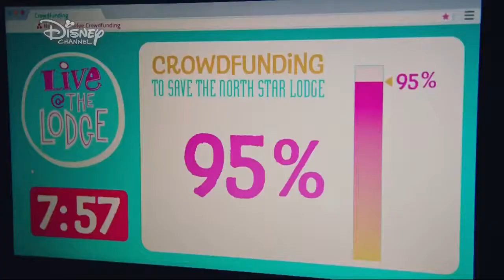Jade Alleyne, Jayden Revri - There For You (From "The Lodge"/Audio Only)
Catch NEW! The Lodge EVERY FRIDAY at 5:30pm on Disney Channel UK! Check out the Disney Channel App for more awesome The Lodge content!.

Kaylee (Jade Alleyne) has left for music school but both her and Noah (Jayden Revri) are determined not to let the distance stop them from being there for each other! Watch The Lodge.

The lodge there for you lyrics.